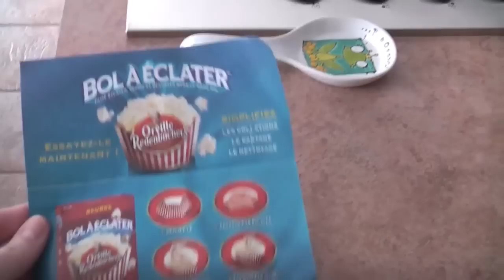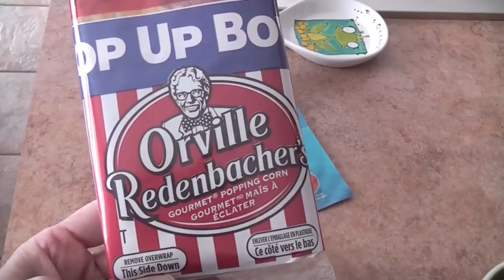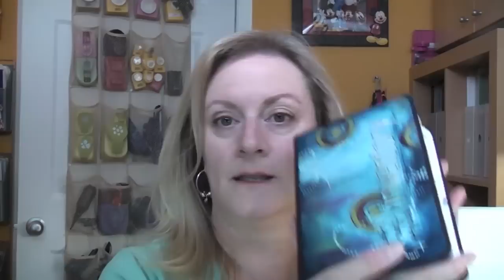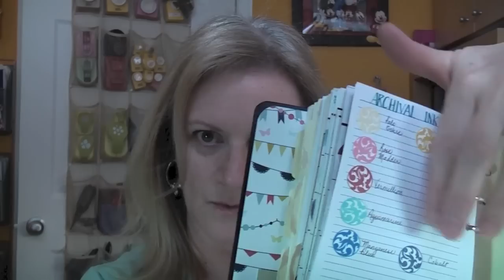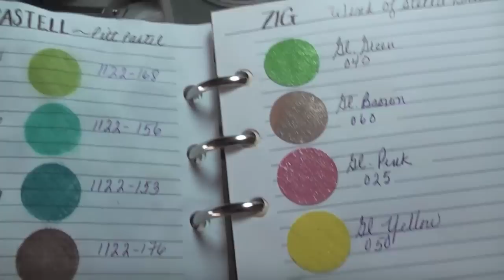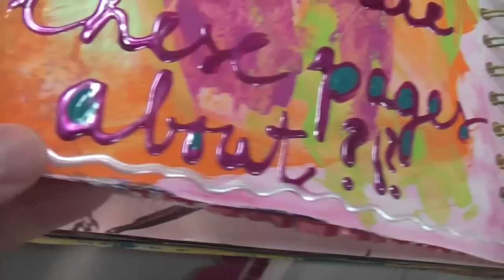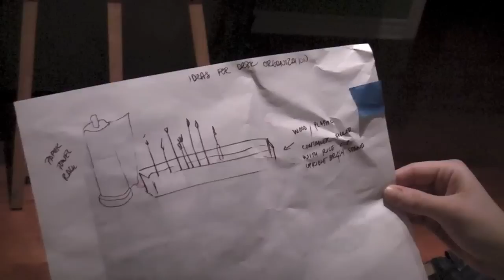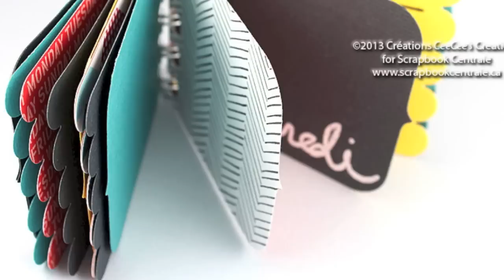sometimes i vlog about snow, art, food and kids on 21.feb.13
what happens when i'm tired and all over the place: lots of randomness but creative fun as well.

please show her some love.

Créations CeeCee
54 Cité-des-Jeunes
Suite 102B-347
Vaudreuil-Dorion, QC
J7V 9L5
Canada

1350W photography studio soft box lighting kit (Mountdog)